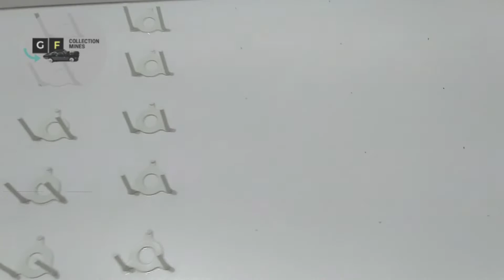Como fazer EXPOSITOR HOT WHEELS BARATINHO !!!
fala galera sejam muito bem vindos ao canal,nesse vídeo vou mostrar um expositor que fiz baratinho.